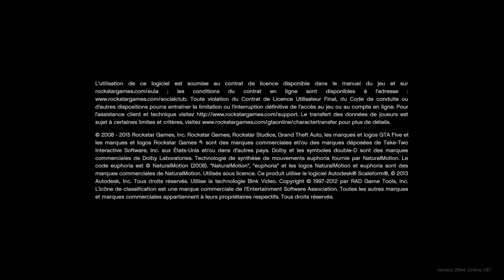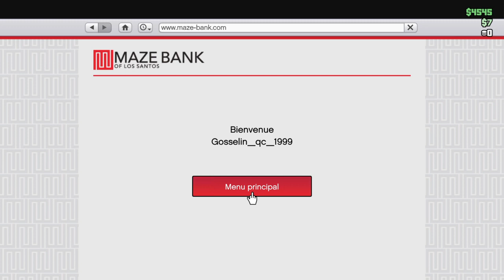Grand Theft Auto V_2023 roue de fortune fait et bonnus aussi